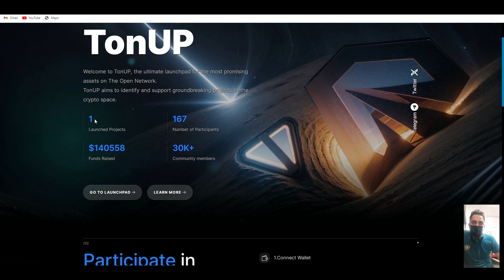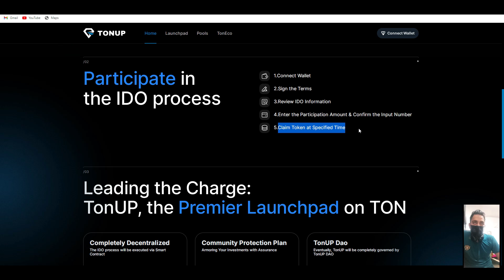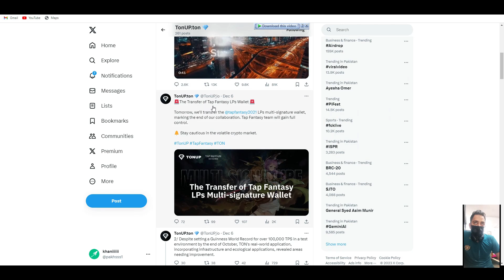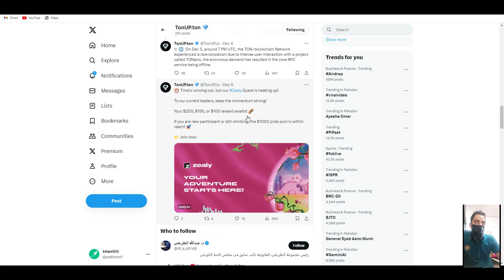TonUP - Powering the Next Generation of Promising Assets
Bitcointalk username: majnokhan2021
Telegram username: @Nabeel1122342
TON Wallet Address: EQBCnWiEyR1MgMruQrKBarNzsTKU0hrOYQxIpfeztwNoNxym